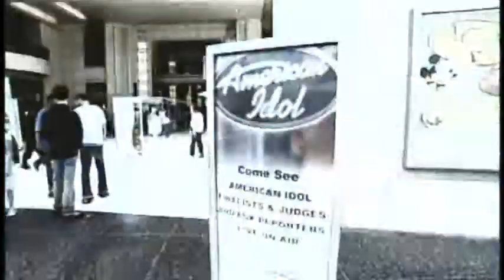American Idol - Frangela style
VH1's Frangela go behind the scenes of the American Idol Finale for The Morning Show with Mike and Juliet.
HALARIOUS!!!